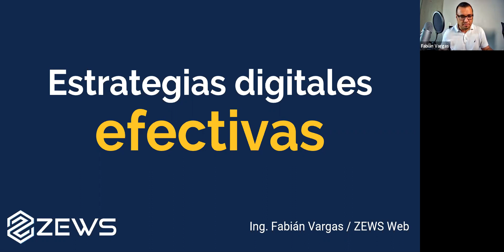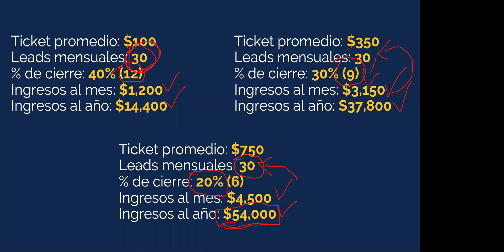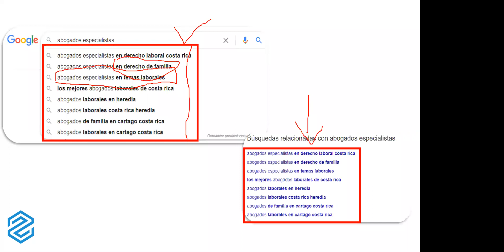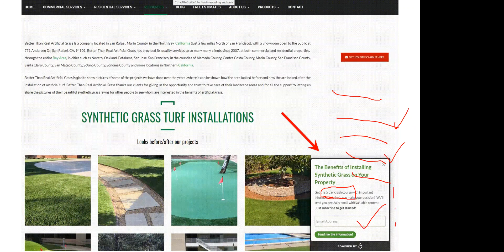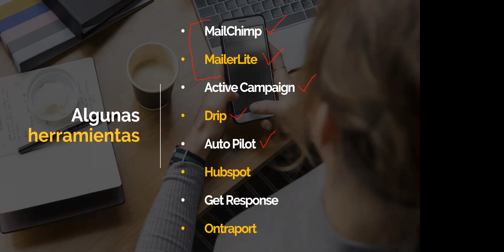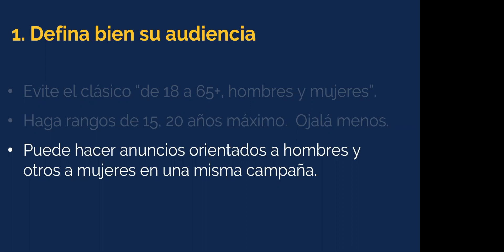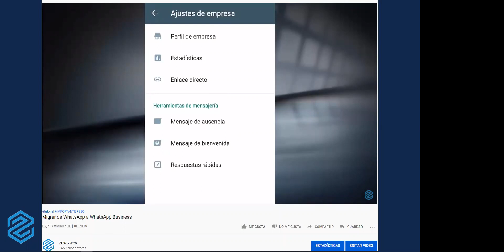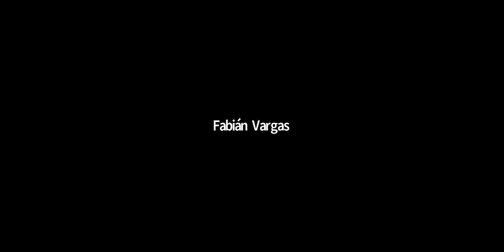Charla: Estrategias Web efectivas